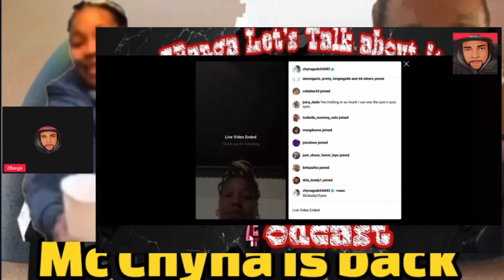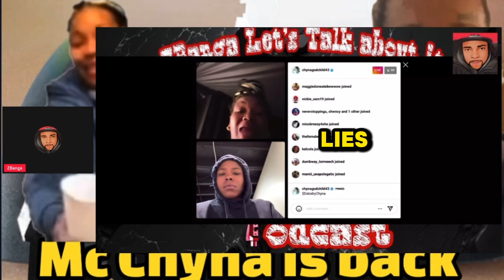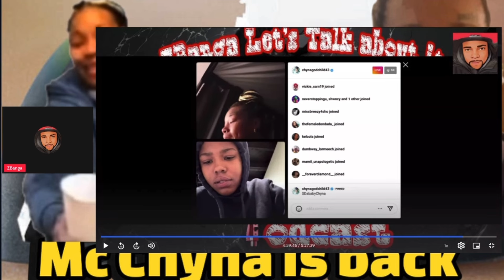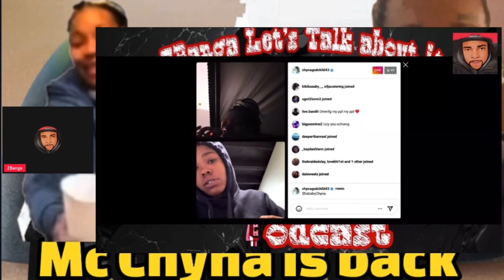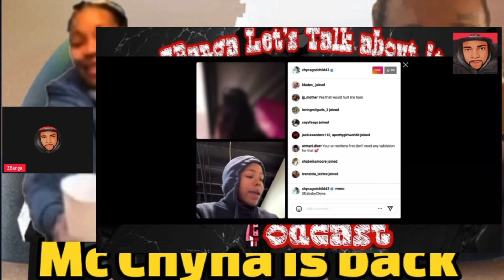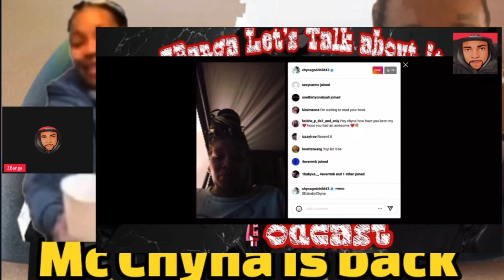You not DOWN WITH THE Malones so you’re not invited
My reaction on unique Dorsey & daughter shay instagram live talking about the family & something about chyna doing something to a kid..